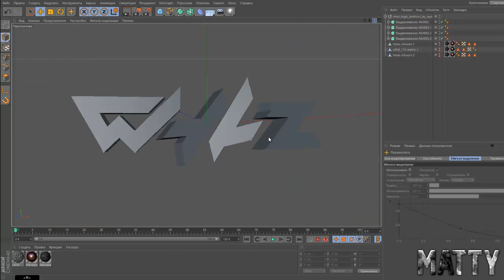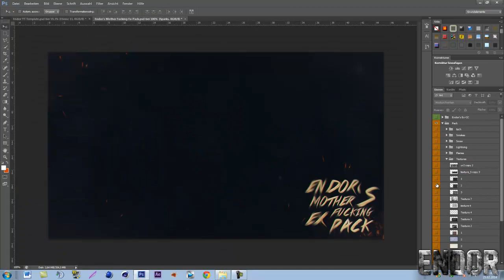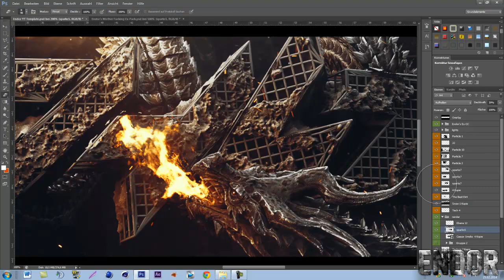Whiz Entry | Endor & Matty | Dual SpeedArt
This is my first work with Endor.
New Renderstyle.
You must love it!